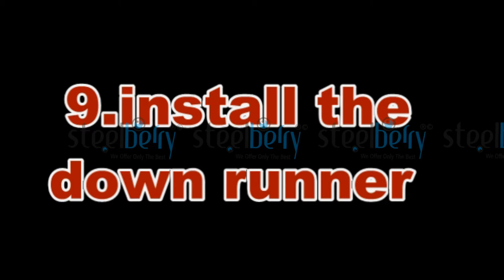STEELBERRY WADROBE SLIDING DOOR SYSTEM SBST801 INSTALLATION GUIDE